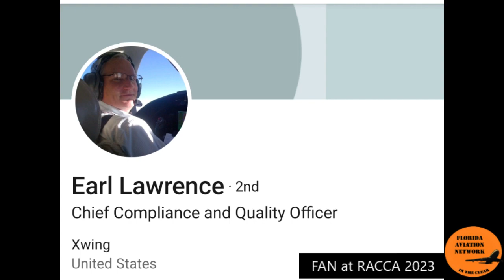23111601 -RACCA Earl Lawrence Xwing - BSP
Host Brian Purdy attended the Regional Air Cargo Carrier  Association RACCA at Scottsdale, Arizona and interview Earl Larwrence with Xwing .They spoke about Automation in Aircraft Operations.